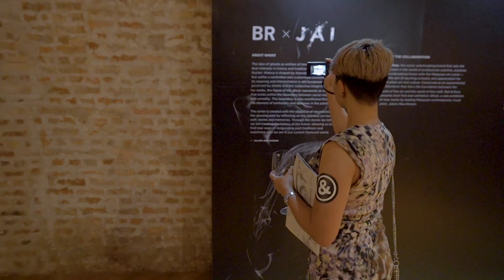Bell & Ross x Jai event highlight